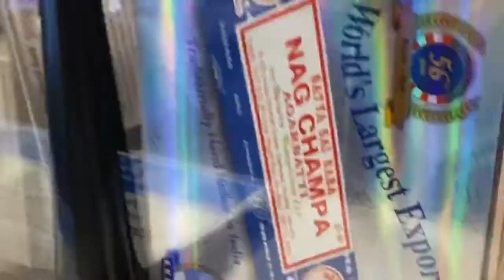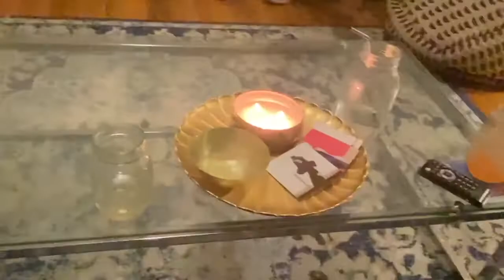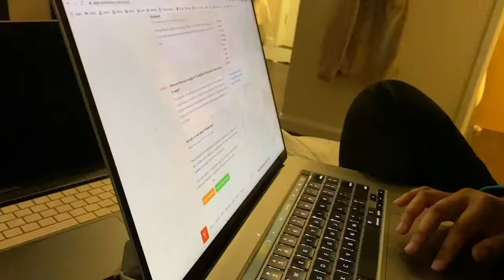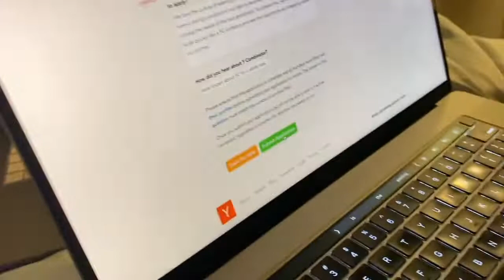Moving To SF Vlog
Hello frens! This is a vlog from when I moved to SF, hope y'all enjoy ✌🏼